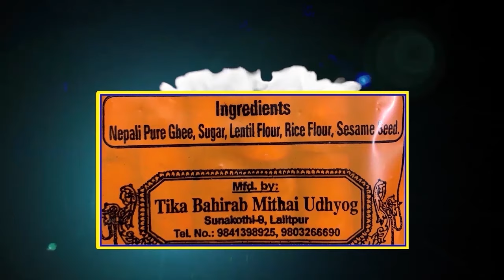New Nepali Serial Behuli Episode - 79 | बेहुली | Director Tekendra Karki, 2080/2023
Artist
Tejendra Pariyar (Kalute)
Tilak Karki (Charlee)
Anita Chaulagain
Krishna K.C
Rejina Kuwar
Kamala Shrestha
Sarisma Naupane
Saroj Sharma
Sunita Bhattrai
Santosh Karki
Gopal Dhungana
Ganga Shrestha
Sukuram Shyangtan
Priya Karki

Producer
Kamala Shrestha
Krishna K.C

Asst

Santosh Karki
Gopal Dhungana
Sukuram Shyangtan

Cameraman
Tekendra Karki

Editor
Rameshwor Jirel

Director
Tekendra Karki